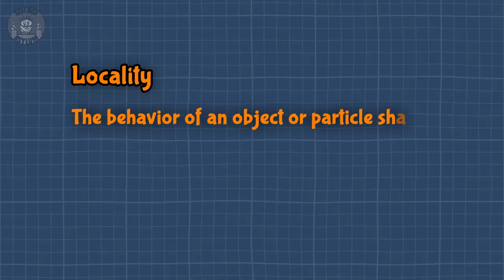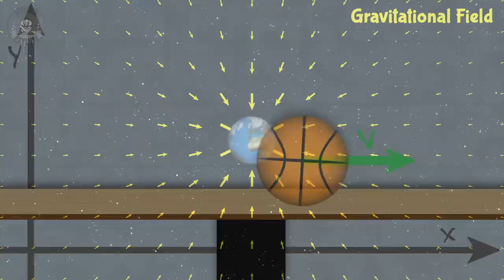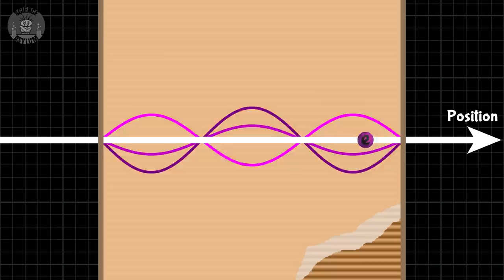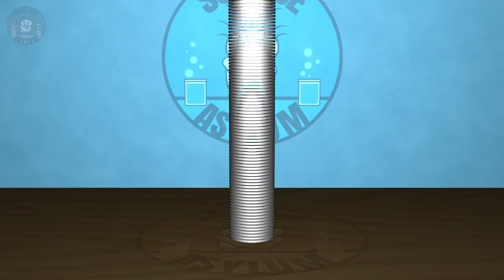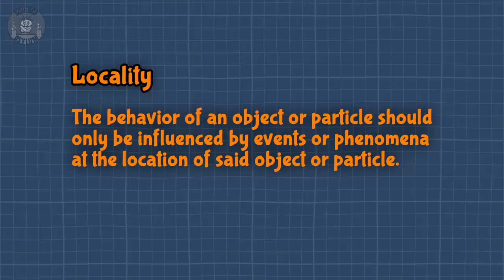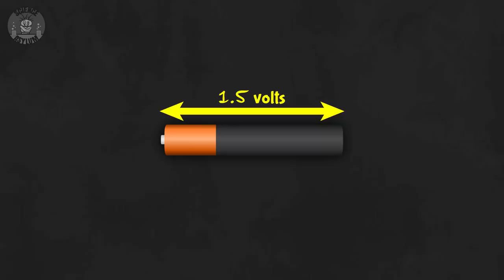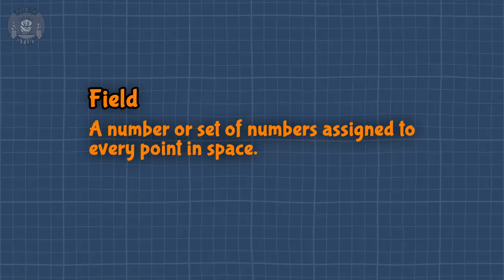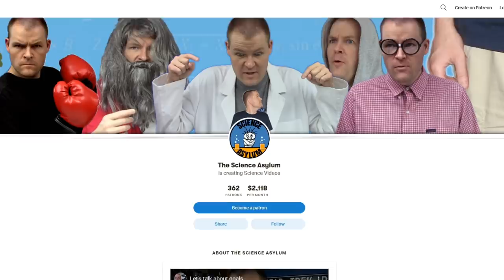The Quantum Experiment that ALMOST broke Locality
Electric and magnetic fields were considered the end-all-be-all of electromagnetism. However, in 1959, two physicists (Aharonov and Bohm) proposed a quantum mechanical experiment that shows electric and magnetic potentials are actually more real.
VIDEO ANNOTATIONS/CARDS

Warden of the Asylum:
YDT

Asylum Counselors:
Matthew O'Connor

Asylum Orderlies:
Daniel Bahr, William Morton, LT MarshMan

Einsteinium Crazies:
Albert B. Cannon, Wacky, Ken Davis, Ilya Yashin, Eoin O'Sullivan

Plutonium Crazies:
JKLMN Anderson, Al Davis, Kevin MacLean

Platinum Crazies:
Rick Dinning, Eugene Boone, Fletch, Felipe Cruz, Vittorio Monaco, Stephen Blinn, Mikayla Eckel Cifrese
OTHER SOURCES

IMAGE CREDITS